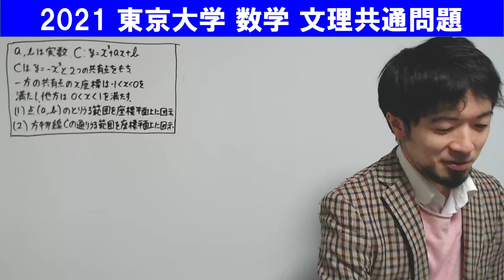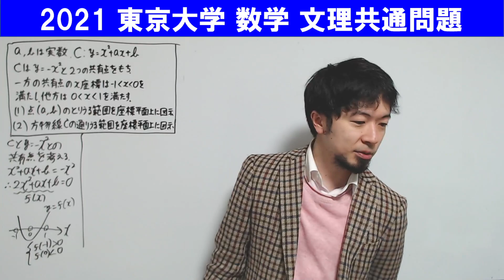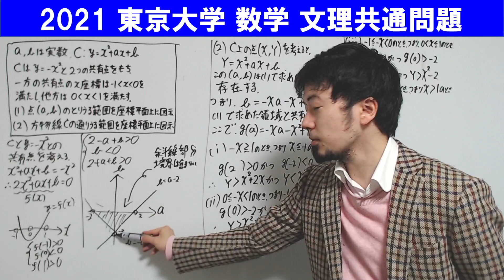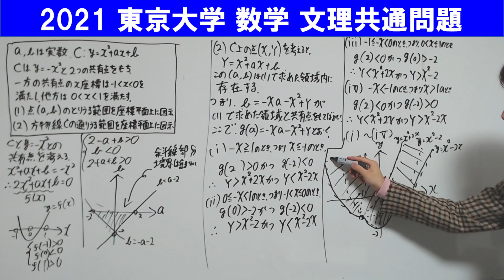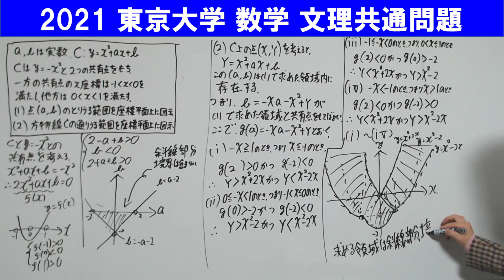2021 東京大学 数学解説 文理共通問題(文系問３、理系問１） [東大合格請負人 時田啓光 合格舎]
【2021年度入試解説】

🔽東大合格請負人 時田啓光(ときたひろみつ)が教える塾
🔽全科目対応するお家で直接時田先生と生授業できるWeb授業コース